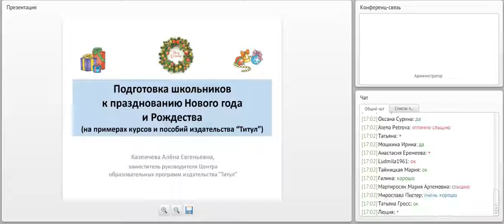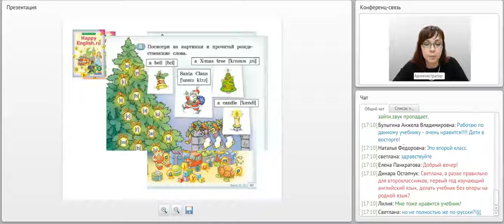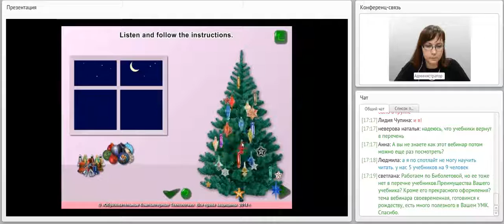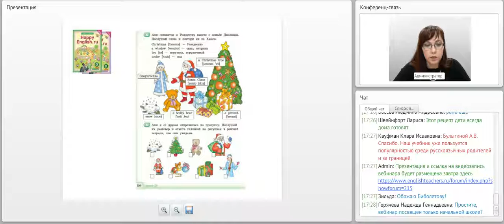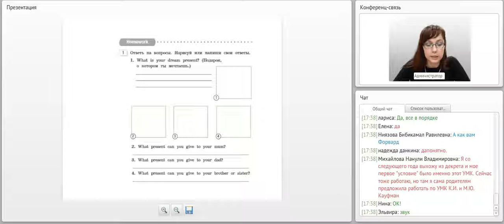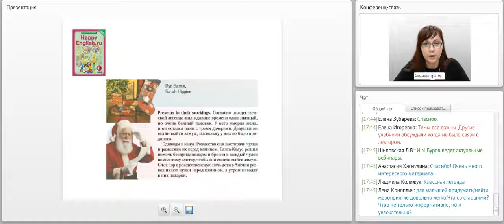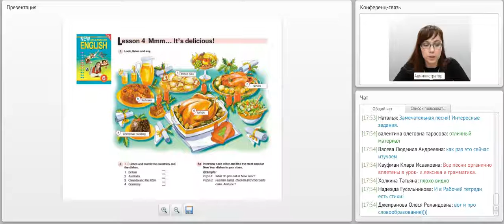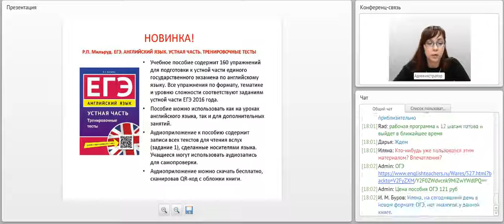Подготовка школьников к празднованию Нового года и Рождества (на примерах курсов и пособий)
лектор: Казеичева Алёна Евгеньевна, зам. руководителя центра образовательных программ издательства “Титул”, автор учебных пособий